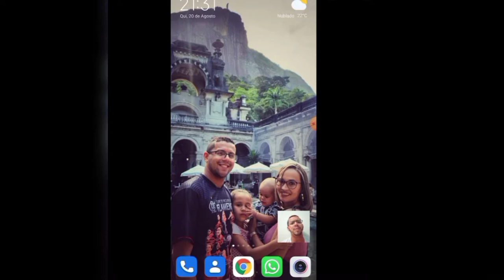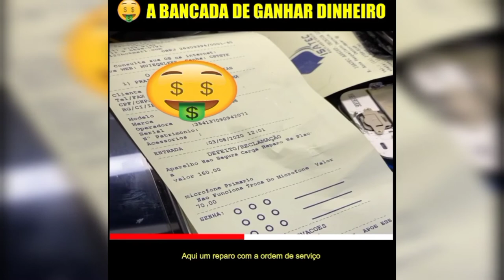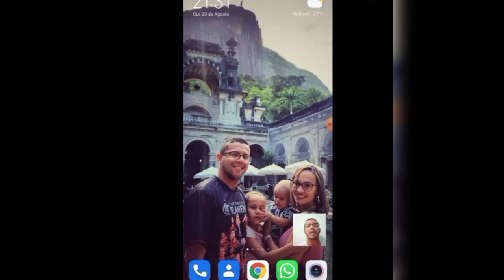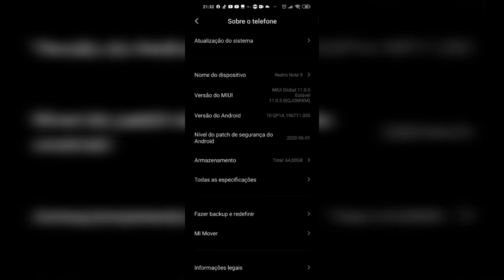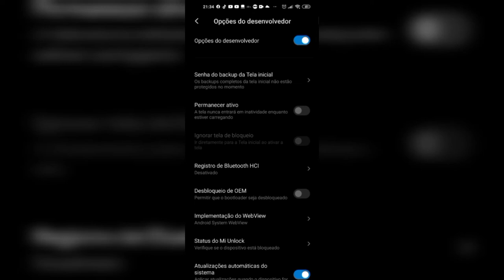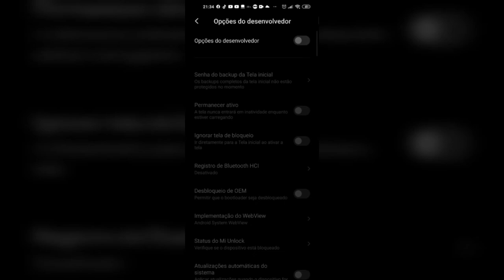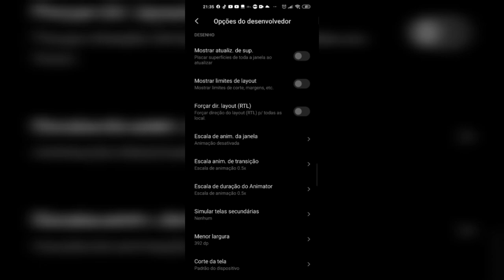COMO DEIXAR SEU CELULAR ANDROID MAIS RÁPIDO E SEM TRAVAMENTOS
Como deixar o celular android mais rápido
Meu celular está muito lento
Te ensinarei a deixar ele voando

É disso que falarrei neste vídeo.

Digite o código para ganhar uma graninha:
23056954

Caixa postal
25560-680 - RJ